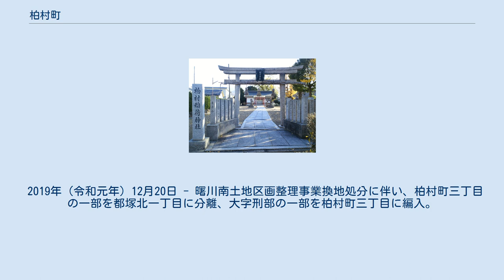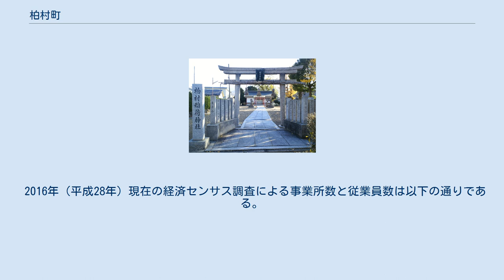柏村町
日本 」 近畿地方 」 大阪府 」 八尾市 」 柏村町 柏村町（かしむらちょう）は、大阪府八尾市の地名。
現行行政地名は柏村町一丁目から柏村町四丁目。
 令制国一覧 」 畿内 」 河内国 」 若江郡 」 柏村新田ほか 宝永元年（1704年）の大和川付け替え後の新田開発により創生された。
志紀郡太田村の柏原仁兵衛芳次が請負人となり新田開発を行った。
 宝永5年の検地後は幕府直轄領、宝永7年以降小田原藩領となり幕末に至る。
明治期の市町村制施行により曙川村の大字となる。
昭和57年（1982年）に町名地番改正が行われ、丁目表示されるようになった。
 2019年（令和元年）12月20日 - 曙川南土地区画整理事業換地処分に伴い、柏村町三丁目の一部を都塚北一丁目に分離、大字刑部の一部を柏村町三丁目に編入。
 近鉄高安駅・恩智駅間の玉串川沿いに位置する。
かつての柏村新田は現在の曙川東1,2丁目全域、曙川東4丁目の一部、山本高安町2丁目の一部と恩智中町1丁目の一部も含まれている。
2丁目の高安検車区敷地内は旧柏村新田（旧大字柏村）に含まれず、旧大字教興寺・垣内の一部だった。
 旧村落は現在の4丁目あたり。
現在は概ね住宅地となっている。
 2020年（令和2年）3月31日現在（八尾市発表）の世帯数と人口は以下の通りである。
 2016年（平成28年）現在の経済センサス調査による事業所数と従業員数は以下の通りである。
 柏村稲荷神社 （1丁目） （2丁目） （4丁目）